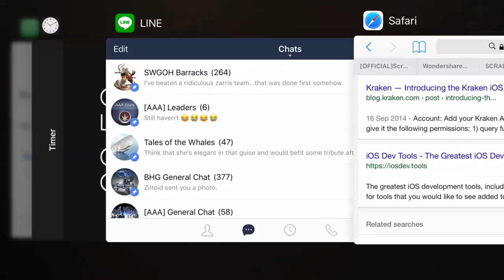Heroic Tank P1 - JEDIs and Maul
Try something and it doesn't quite go to plan